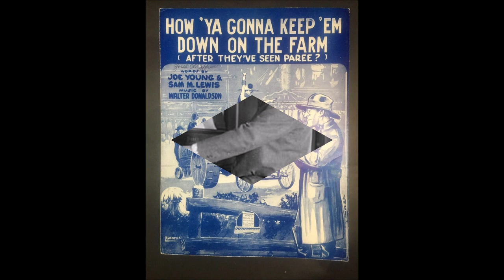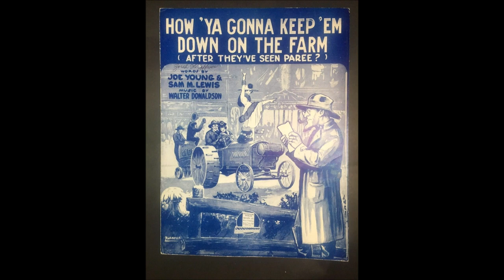Byron G. Harlan - How 'Ya Gonna Keep 'Em Down On The Farm After They've Seen Paree ? (1919).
(Written by Walter Donaldson - Sam M. Lewis - Joe Young)
Introduced to Vaudeville by Sophie Tucker
Recorded 20 December 1918 by Nora Bayes
                     27 February 1919 by Arthur Fields
                               7 April 1919 by Billy Murray

                    also Recorded 1919 on Edison 50518

Byron G. Harlan [vcl solo/speech], Ada Jones [speech] with Orchestra

BYRON G. HARLAN
Born Byron George Harlan in Kansas (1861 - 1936)